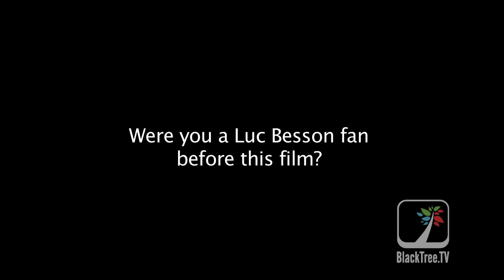Rihanna Talks About Her Role as Bubble in Upcoming VALERIAN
Rihanna Talks About Her Role as Bubble in Upcoming VALERIAN BlackTree TV is your premier destination for the best in entertainment, culture, and lifestyle content. With a focus on in-depth interviews, exclusive coverage, and a dedication to showcasing diverse voices and stories, BlackTree TV brings you closer to the icons and influencers shaping our world. From the red carpet to behind-the-scenes, BlackTree TV provides an insider's view into the magic of movies, music, fashion, and more.